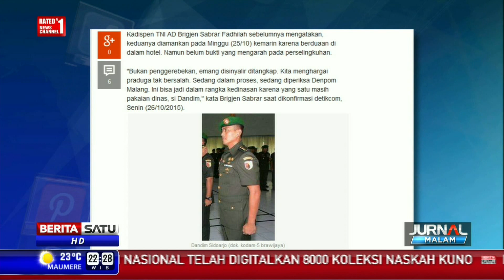Arzetti Bilbina Bantah Digerebek Bersama Pria Lain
Kabar anggota DPR, Arzetti Bilbina berduaan di sebuah hotel di Malang bersama seorang perwira TNI yang santer beredar dibantah Arzetti. Sementara Kapuspen TNI Mayjen Tatang Sulaiman menegaskan pertemuan keduanya untuk membahas soal program CSR.

Facebook.com/BeritaSatuTV
Youtube.com/BeritaSatu